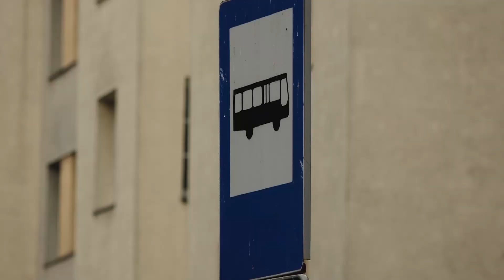GŁOGÓW. Dla kogo darmowa komunikacja?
Darmowa komunikacja miejska stała się elementem kampanii wyborczej w Głogowie. Wspólny kandydat PO i Nowoczesnej Sławomir Majewski chce darmowych biletów dla wszystkich. Obecny prezydent proponuje bezpłatne przejazdy ale tylko dla uczniów. Czy miasto stać na takie rozwiązania i kto się czego obawia - o tym nasza reporterka Daria Jęczmionka